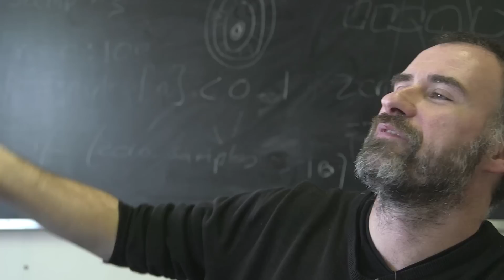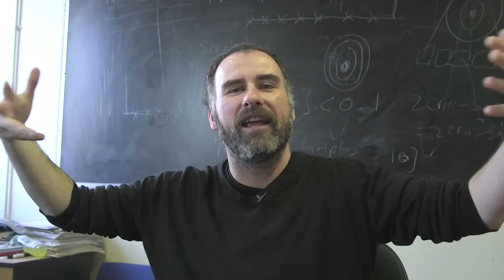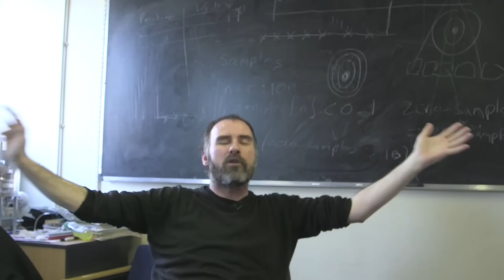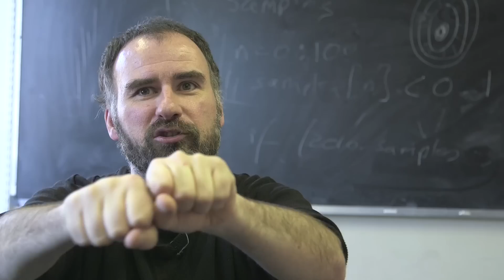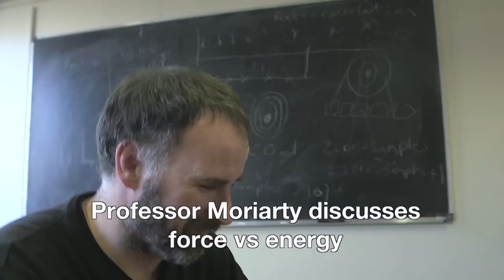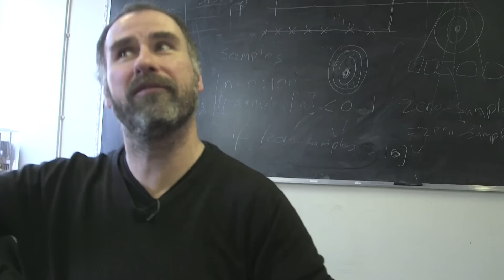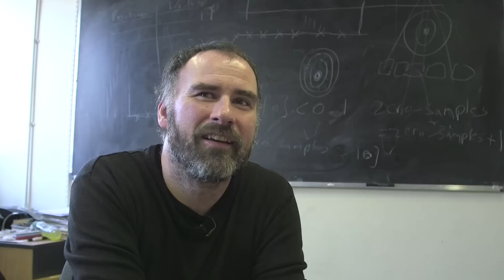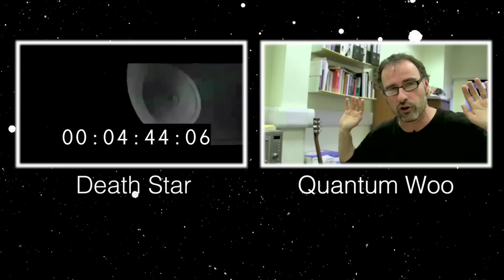The Force - Sixty Symbols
Professor Phil Moriarty has a ramble about The Force. Might it be explained by Quantum Entanglement... Just for fun!
Video by Brady Haran and animation by Pete McPartlan.

And Phil asked me to link to this blog, so here you go